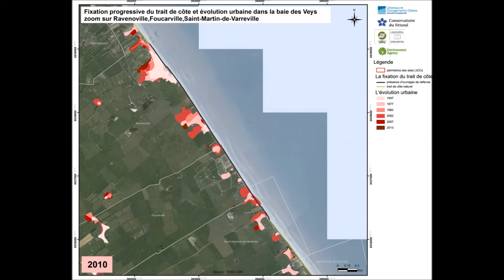Artificialisation progressive du littoral en baie des Veys de 1947 à nos jours - Zoom 1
Film de l'artificialisation progressive du littoral en baie des Veys de 1947 à 2010. Zoom sur le littoral de Ravenoville, Foucarville, Saint-Martin-de-Varreville.

Réalisation : Conservatoire du littoral - Projet LiCCo
Sources : Conservatoire du littoral - les données ont été photo-interprétées à partir des ortho-photographies IGN.

Le projet LiCCo : "Un projet Partenarial qui accompagne les populations côtières pour comprendre, se préparer et s'adapter aux effets du changement climatique sur l'environnement naturel et humain".
Le projet LiCCo- Littoraux et Changements Côtiers - Living with a Changing Coast, vise à sensibiliser aux effets du changement côtier, qui constituent un défi majeur pour les communautés littorales.
L'espace Manche se trouve aujourd'hui confronté à une problématique commune : comment adapter la gestion du littoral à moyen et long termes pour anticiper et accompagner au mieux ces évolutions, avec les acteurs locaux?